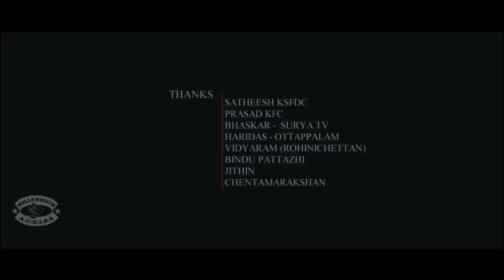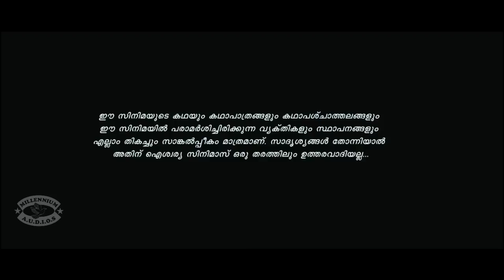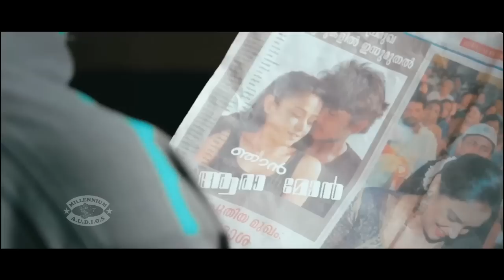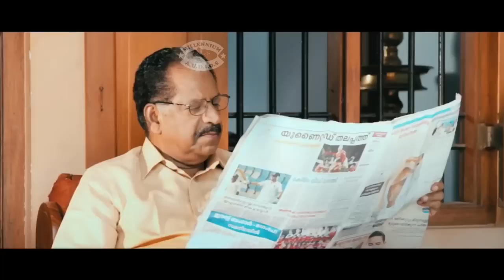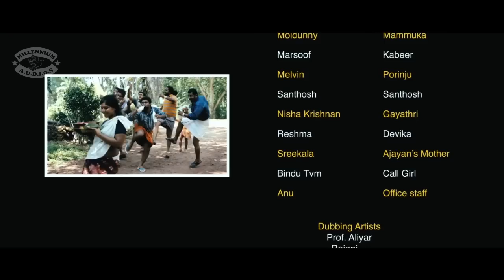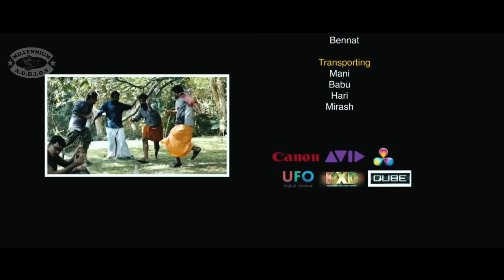Malayalam Movie | Cinema @ PWD Rest House | Manikandan Pattambi & Nisha Krishnan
Watch  Malayalam Movie  | Cinema @ PWD Rest House | Manikandan Pattambi  & Nisha Krishnan

PWD Rest House is a Malayalam - movie directed by V V Santhosh . Starring Manikandan Pattambi,Asok kumar.T.,Madhu,Kottayam Nazeer,Sunil Sukhada,Praveen Prem,Sreekumar,Jijoy,Sreejith Ravi,Sivaji Guruvayoor,Kollam Thulasi,Purajpura Ravi,Mamukoya,Indrans.